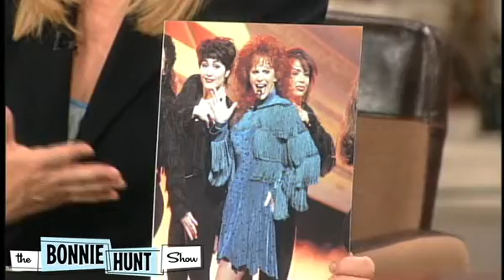Reba McEntire - THE BONNIE HUNT SHOW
Would you buy clothes from this lady?